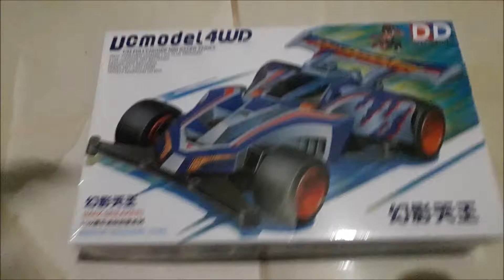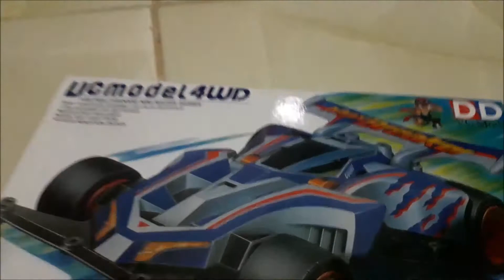Unboxing Max Breaker merk DD